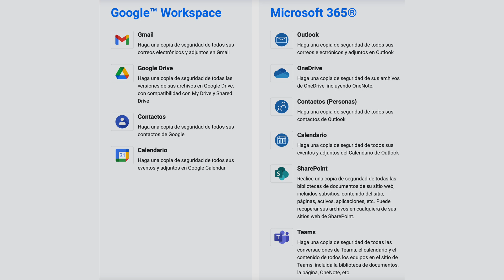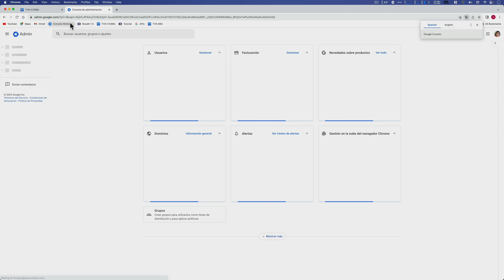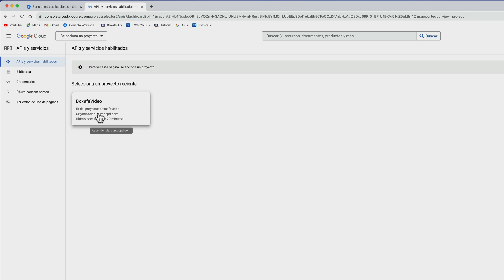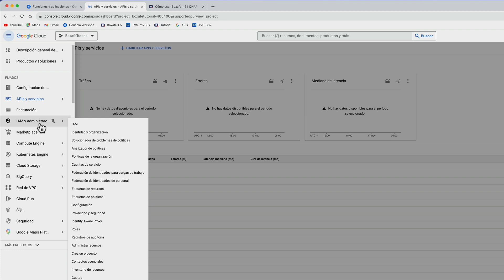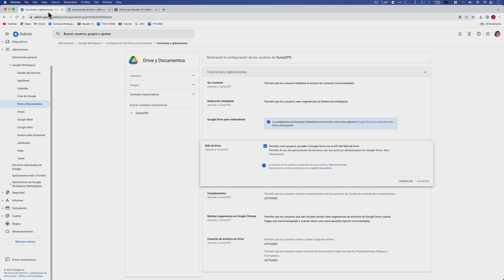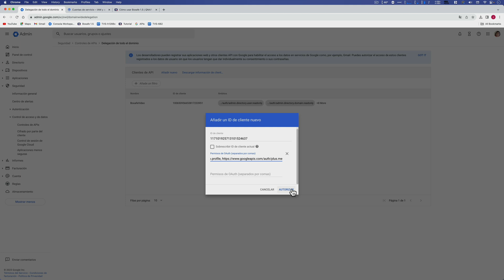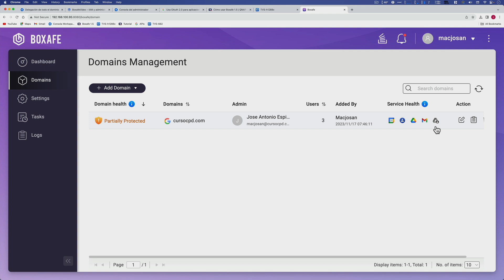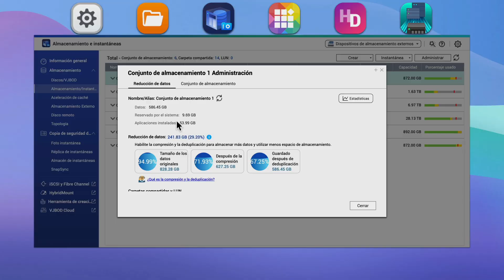Backups automatizados de Microsoft 365 y Google Workspaces con Boxafe de QNAP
Ya sabéis que yo insisto mucho en la seguridad y en la protección de los datos. Eso lo llevo a todos los ámbitos. Incluso a la nube. Hoy vamos a hablar de copias de seguridad y de backup en Microsoft 365 y en Google Workspace.
Mediante la aplicación Boxafe de QNAP vamos a poder programar de manera totalmente automatizada y personalizada las copias de seguridad de la nube de Google y Microsoft a nuestro servidor.